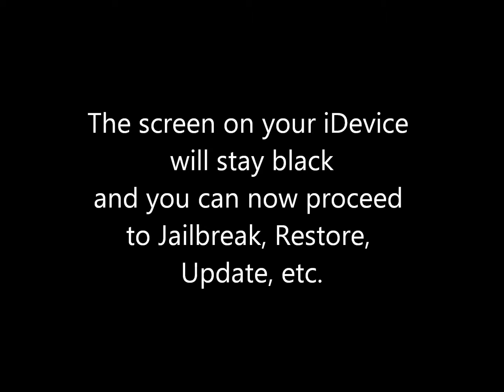EASY DFU Mode TUTORIAL FOR IPHONE IPAD IPOD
If you need to force a reset on your phone or prepare for jailbreaking...An easy way to get your iPhone, iPad, or iPod Touch into DFU mode. Enjoy.

Follow this tutorial then open iTunes and it will prompt you to restore!